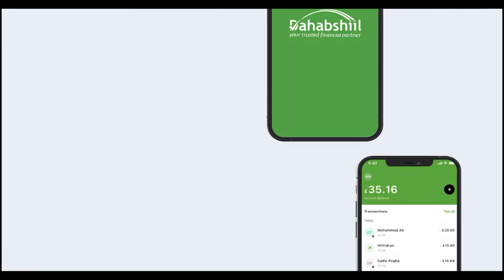TPLF Oo Soo Rogaal Celisay Saddex Degmana Qabsaday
TPLF Oo Soo Rogaal Celisay Saddex Degmana Qabsatay